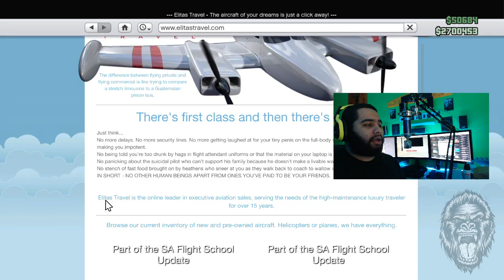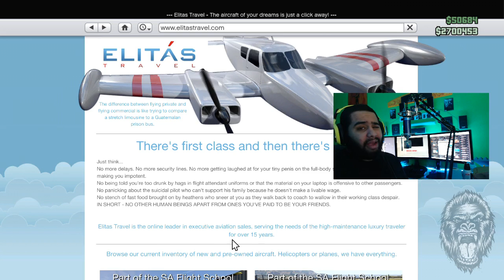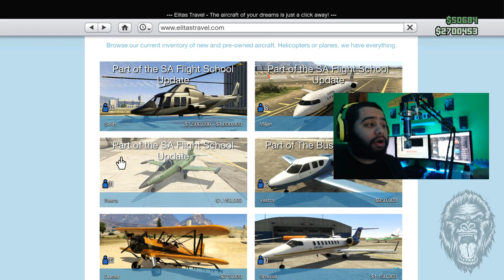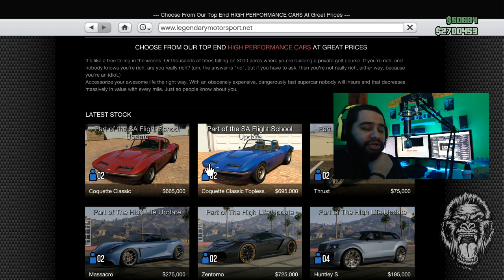GTA 5 Flight School DLC Not Free - Need 7 Million + GTA V Flight School DLC